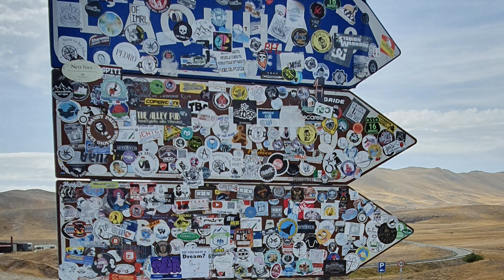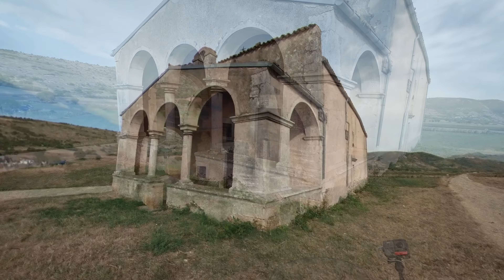Adventure motorbike journey in Gran Sasso e Monti della Laga national park Italy.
This is a video about my journey in 2023 from Ortona sea level to the Gran Sasso e Monti della Laga national park at 1700m above sea level.

This is a non narrated video with themed music and emotionally video shots.

0:00 Ortona - Pescara
0:55 Pescara - Castel del Monte
2:54 Castel del Monte
3:25 Gran Sasso e Monti della Laga national park
5:59 Restaurant parking
8:02 Bud Spencer - Terence Hill filming location
11:45 Photos of Gran Sasso
12:44 Rocca Calascio hill (no castle footage)
15:01 Chiesa della Madonna delle Grazie